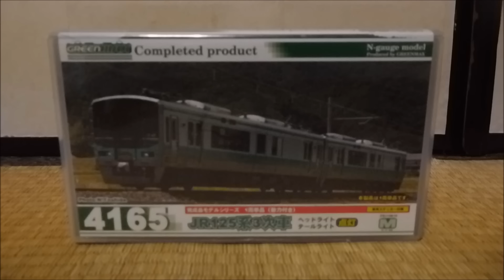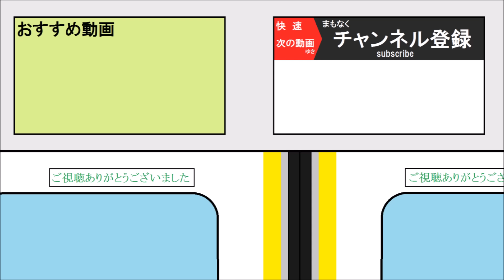JR西日本125系 グリーンマックス Nゲージを開封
125系電車はJR西日本が開発した1両単行運転をすることができる直流電車です。
加古川線や小浜線などで主に運行されています。